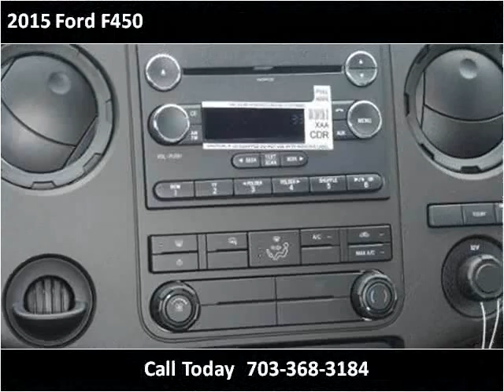2015 Ford F450 New Cars Manassas VA